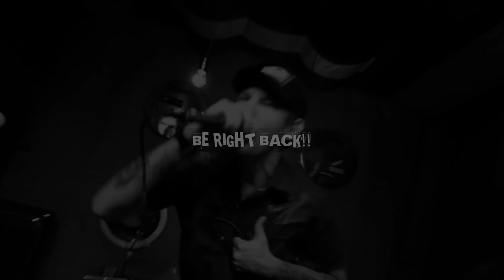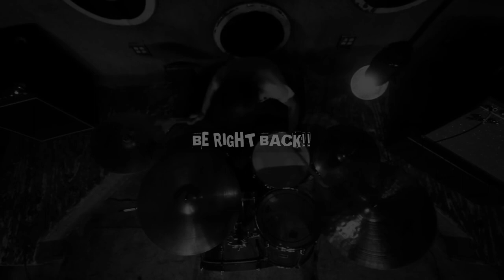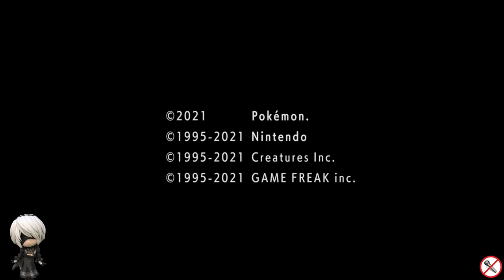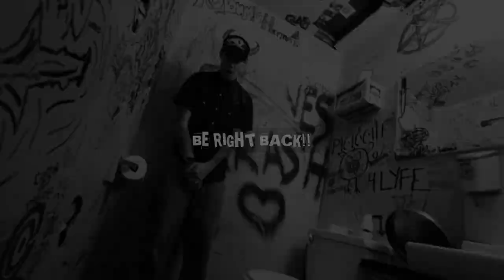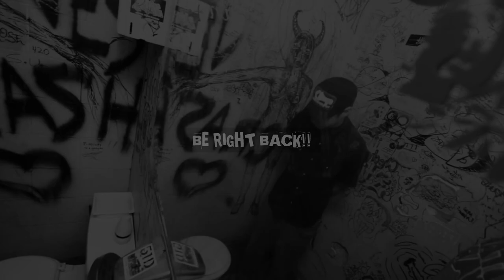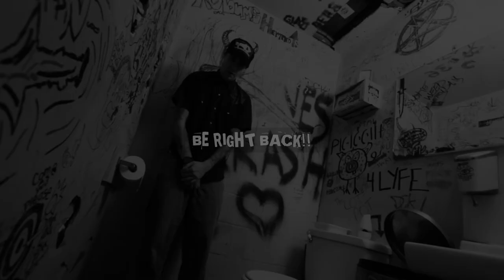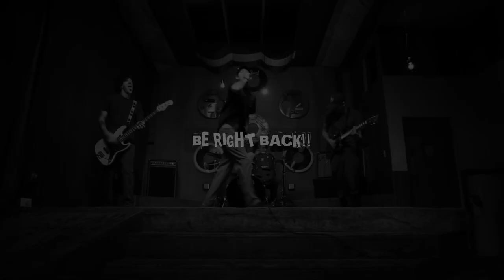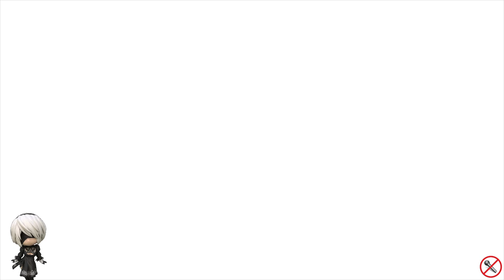The Video Game Music Show w/ SysOp on KSPC Claremont 88.7FM | Original Air Date: December 24, 2017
Tips appreciated!